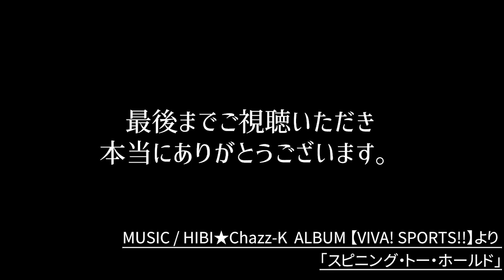「It Don't Mean a Thing / スウィングしなけりゃ意味がない」HIBI★Chazz-K ‹SAXアンサンブルフェスタ Vol.4› 2022/11/15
Soalte Saxophone Ensemble × HIBI★Chazz-K
コラボレーションイベント「SAXアンサンブルフェスタ Vol.4」
HIBI★Chazz-K単独ステージでの演奏です！

ひび則彦アレンジ作品！

「It Don't Mean a Thing / スウィングしなけりゃ意味がない」
作曲 デューク・エリントン / 編曲 ひび則彦
Music Performance ：HIBI★Chazz-K

ひび則彦(Ss)
染谷真衣(As)
筒井洋一(Ts)
井上雄哉(Ts)
小仲井紀彦(Bs)
竹下宗男(Ds)

少しでも興味を持ってもらえた方は